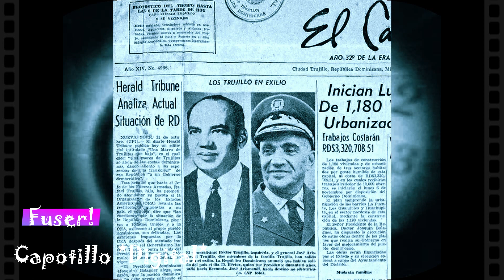Los Últimos Miserables Días de Petan Trujillo (2 de 2)!